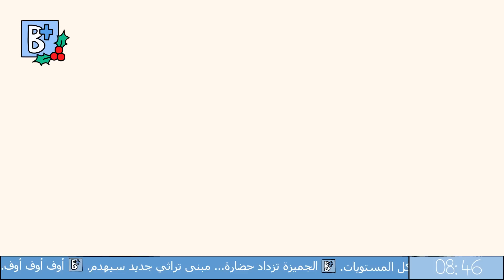03- Shi Tik Tik Shi Ti3a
Discover the most innovative and useful products on the Lebanese market.

*A NEW BEIRUT+ TV EPISODE WILL BE ADDED EVERY WEDNESDAY*

CREDITS
Animation produced by wezank
Created by: Maya Zankoul & Toni Yammine
Script: Maya Zankoul & Toni Yammine
Fred: Fouad Yammine
Vanessa: Serena Chami
Illustration: Maya Zankoul
Animation: Paola Kiwan
Sound Design: Toni Yammine